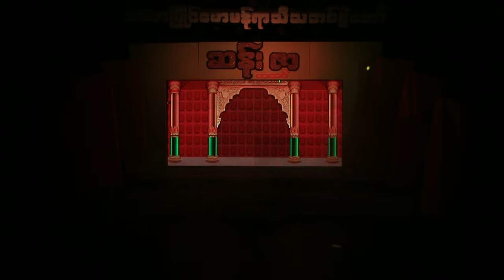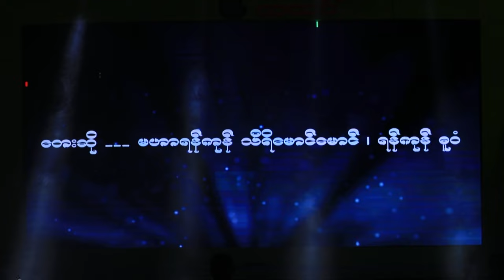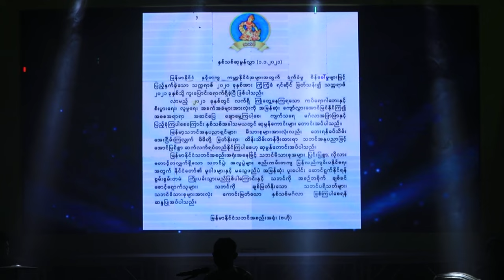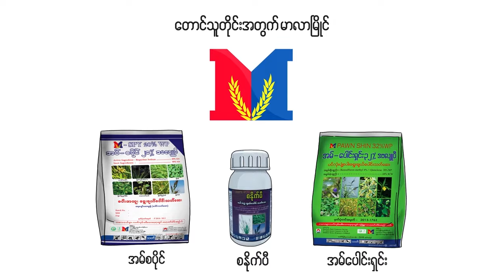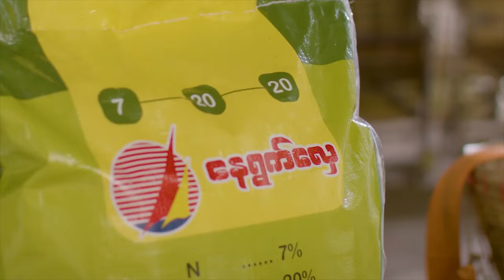မာလာမြိုင် ဟေမန်ရာသီသဘင်ပွဲတော် အပိုင်း (11)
ဒီတစ်ပတ်ရဲ့ မာလာမြိုင် ဟေမန်ရာသီသဘင်ပွဲတော် အပိုင်း (၁၁) မှာတော့ ဧည့်သည်သရုပ်ဆောင် မေလသံစဉ်လေးက ပါဝင်ထားတာဖြစ်ပြီး အလက်ာကျော်စွာ  ရွှေပြည်အေး ရဲ့  ဗွေးတုပ် ယိမ်းလေး  နဲ့ အတူ လိုက်ကလို့ ရတယ်နော် ..